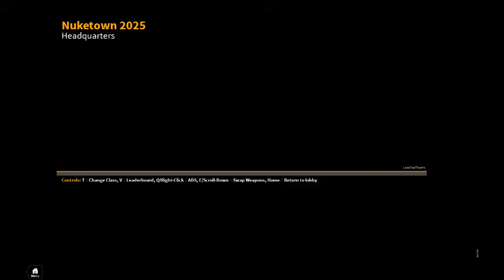johnathan15963's ROBLOX video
ALPHA (Black Ops 2 Remake)

UPDATES:
8/7/14
Gamemode Points
Kill Hacking Fix
Derpy Menu With Lobby Chat Though
HD Ballista Scope
Some Other Stuff I Forgot Because I&#39;m Tired :P
8/8/14
New Menu
Assist Points

REPORT rayden8 for DDoSing me !!!